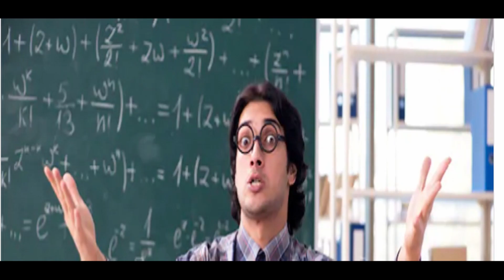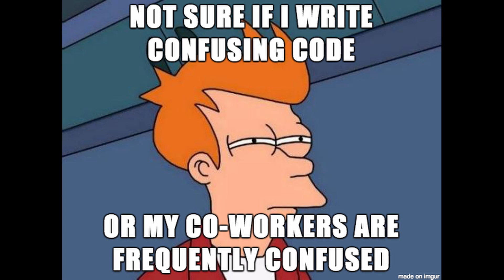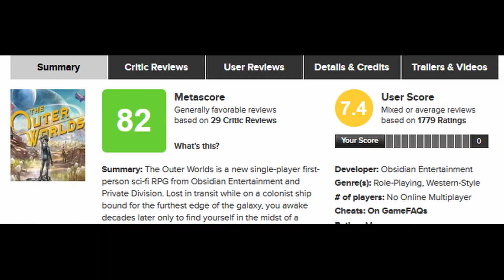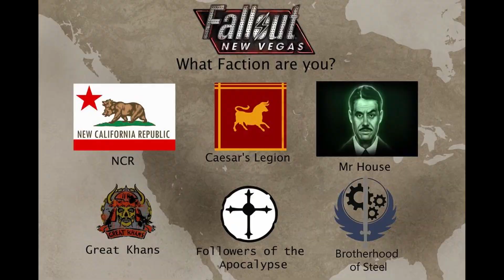The Beauty of choices in video games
I do not claim any of the sources used to make this video

Team Fortress 2 Soundtrack | Upgrade Station
TES V Skyrim Soundtrack - Far Horizons
Spider-Man 2 (2004) Main Title by Danny Elfman
Mission: Impossible Fallout Theme [Extended] by Lorne Balfe
Bob-Omb Battlefield - Super Mario 64
Super Mario World Game Over LoFi Hip Hop Remix